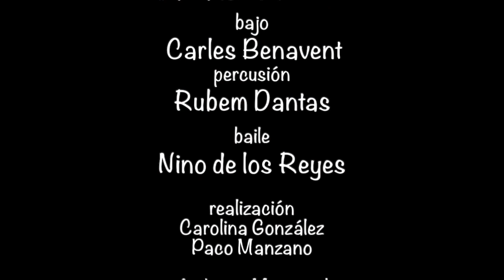NINO DE LOS REYES, RUBEM DANTAS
MAMBRÚ
Recordando a Paco de Lucía

guitarra
José María Bandera
flauta
Jorge Pardo
cante
Rafael de Utrera
guitarra
Salvador Gutiérrez
bajo
 Carles Benavent
percusión
Rubem Dantas
baile
Nino de los Reyes

realización
Carolina González
Paco Manzano

Auditorio Municipal
Boadilla del Monte, 15 de marzo 2019